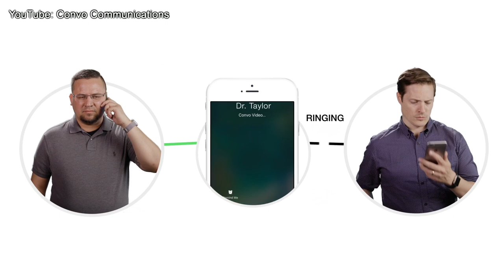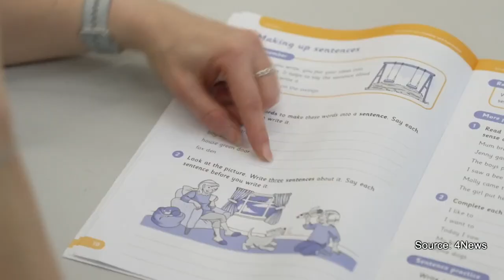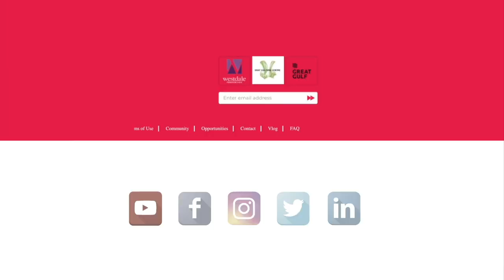DeafWire | 27 October 2022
1. IRELAND: Gender transition journey
2. SOUTH AFRICA: Convo in South Africa
3. IRAQ: Deaf boy moves due to death threats